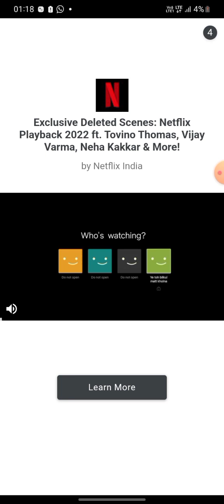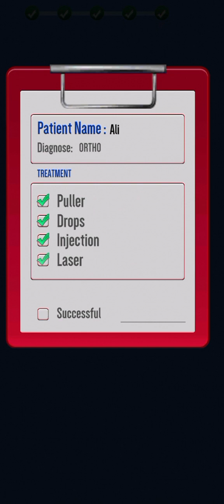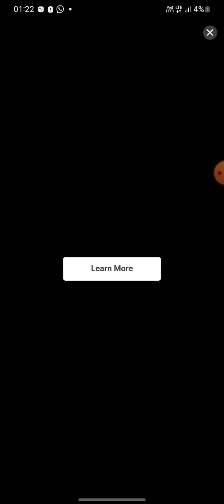ASMR Hospital general Eye Surgery Simulation Game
ASMR Hospital general Surgery Simulation Game